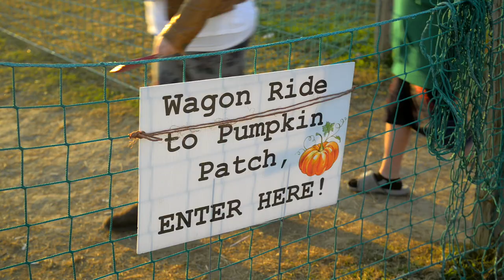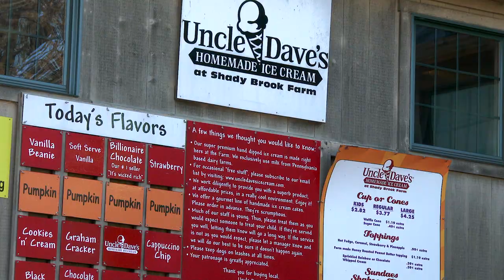Shady Brook Farm: Growing Family Fun in Bucks County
Dave Fleming talks about his family's legacy at Shady Brook Farm in Lower Makefield. Learn more about Shady Brook Farm and other Bucks County attractions at VisitBucksCounty.com. Video by Anthony Sinagoga.